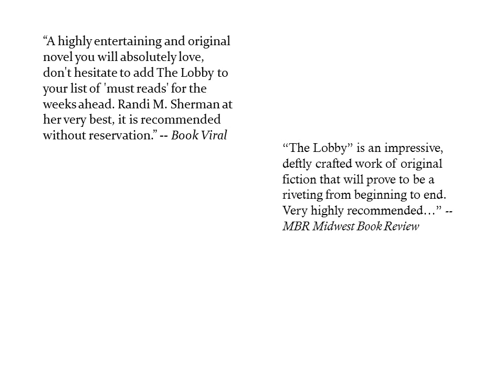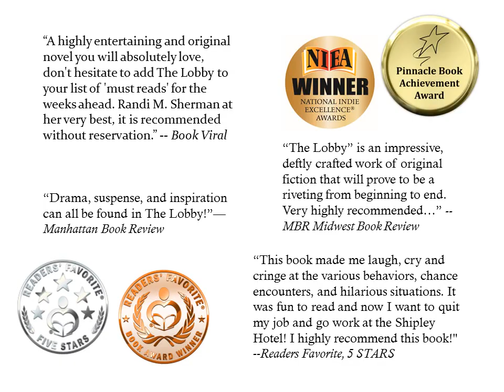The Lobby - Red Curtain Up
or get your copy